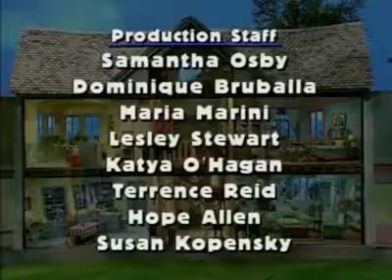Still Life Without Fruit